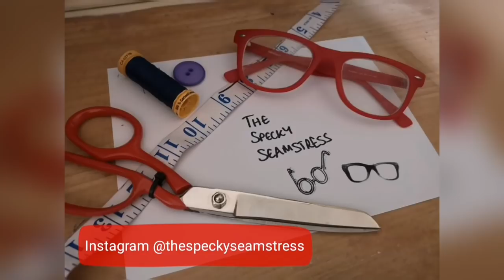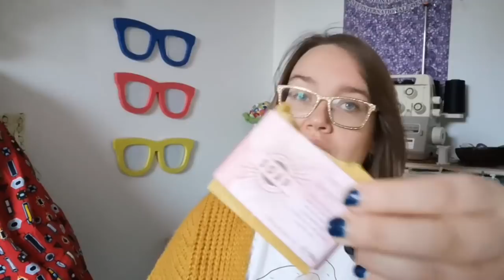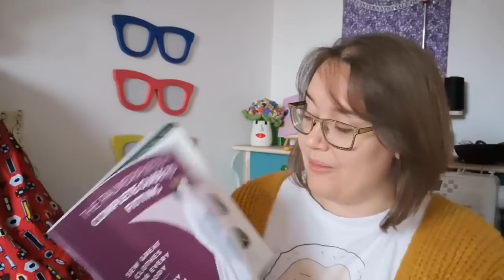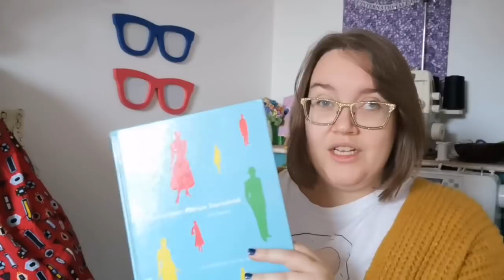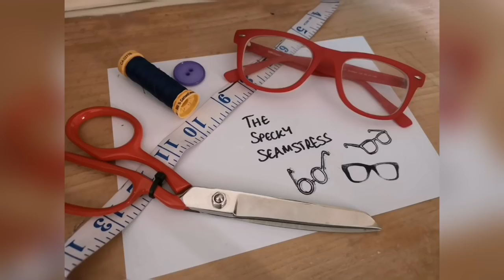Crafty Christmas presents and shopping the sales!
MY 2019 sewing and crafty gifts at Christmas including felted cats, SecretSewingSwap and cos pjs!